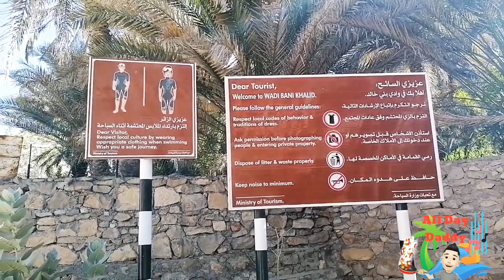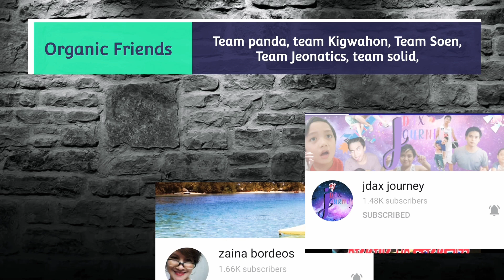Wadi Bani Khalid ll Exploring South Al Sharqiyahll @all day Daddy ll Best Tourist Spot in Oman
Visiting Wadi Bani Khalid is one of the top things to do in Oman and it won’t disappoint. Its the best wadi in oman, the most picturesque as well.

Free parking area just visit during weekdays since not to much crowded. Thursday and friday expect that the parking is full since morst of the locals are coming to picnic.

If you think that Wadi Bani Khalid is too touristy or that you aren’t sure if you want to make the drive, think again. It is a magical oasis in the desert and blends “built up and touristy” with remote and magical. We even visited on a Friday when it was very crowded with locals and tourists alike and that didn’t mar our experience one bit. Please do yourself a favor and visit Wadi Bani Khalid during your time in Oman!